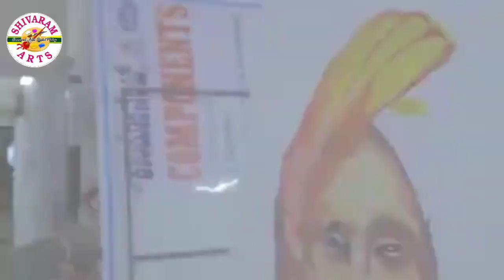Dr. Sri Shiva Kumara Swamyji painting Siddganga Swamyji How to draw a portrait of swamyji 🎨🎨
🎨 shivaram arts 🎨